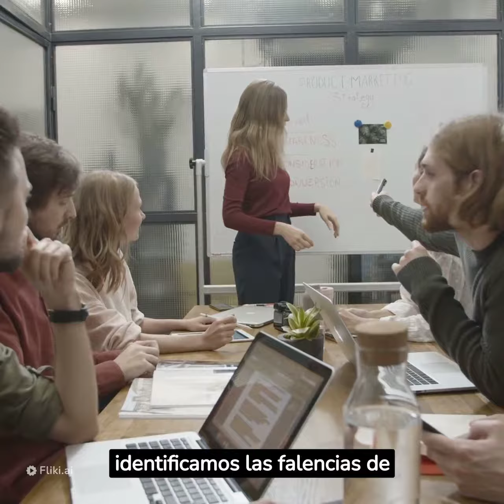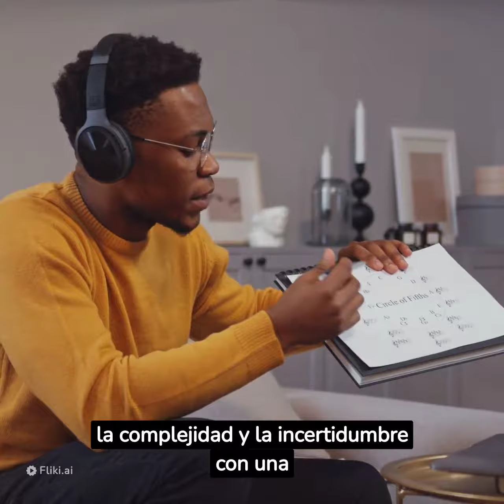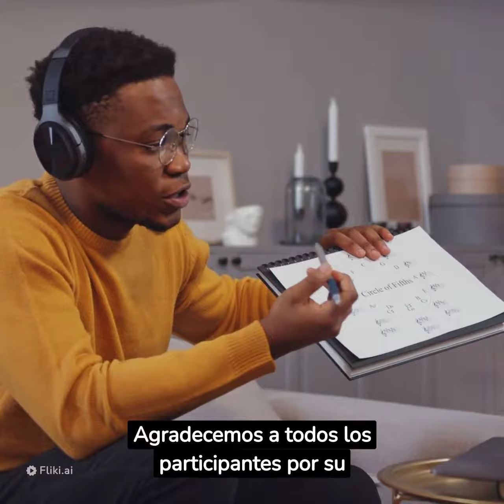Contexto y Cultura Organizacional MBA 2023